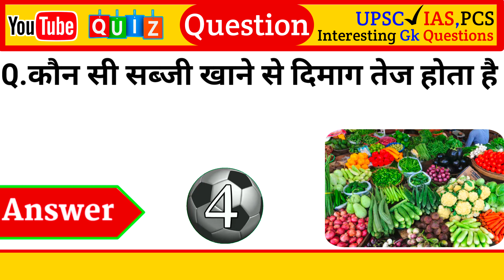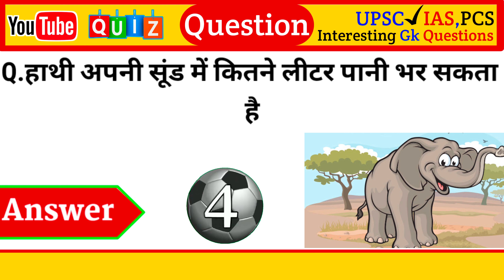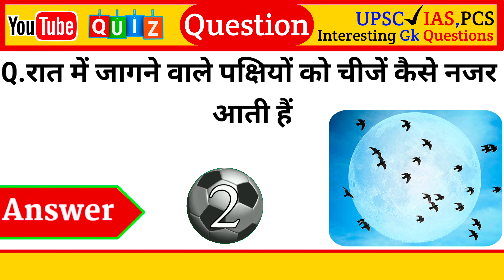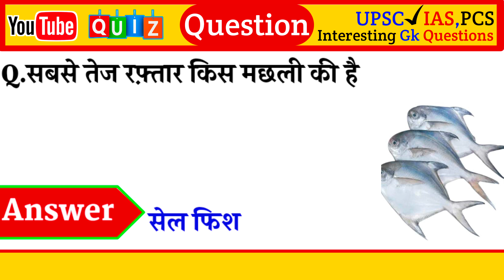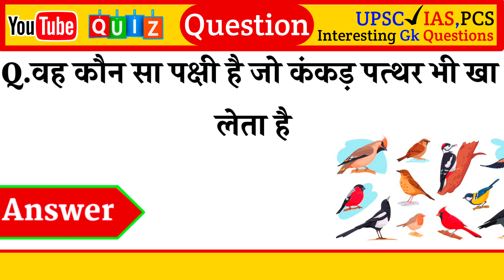चीटी के दो आगे चीटी चीटी के दो पीछे चीटी बोलो कितनी चीटी ! Gk in Hindi ! Gk Paheliyan! Gk Quiz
General knowledge mcq question and answers
General knowledge
Gk In Hindi
Gk questions
Gk quiz
Gk paheliya
Gk paheli
Gk paheli in Hindi
Gk 2024
Gk 2024 Questions
  𝐕𝐢𝐝𝐞𝐨 𝐇𝐚𝐬𝐡𝐭𝐚𝐠𝐬♦️

𝐓𝐡𝐚𝐧𝐤 𝐘𝐨𝐮- 𝐓𝐞𝐚𝐦 " 𝐌𝐑 𝐒𝐓𝐔𝐃𝐘 𝟗